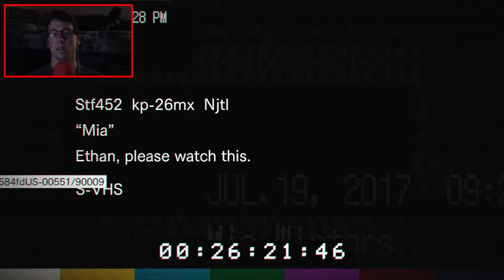HE'S BACK! | Whatcha' Playin | Resident Evil 7: Biohazard | Part 3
GAMEPLAY:
The player controls the protagonist, Ethan, from a first-person perspective. As with previous Resident Evil games, the player has access to a variety of weapons including pistols, shotguns, axes, flamethrowers, explosives and chainsaws in the fight against enemies described as mutant creatures. However, the game was described as being less action-oriented according to developers.